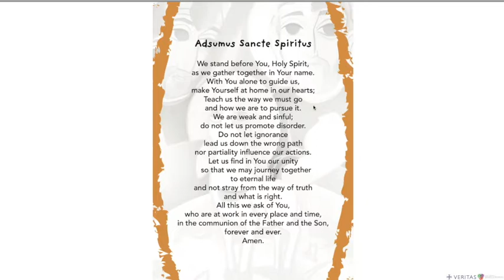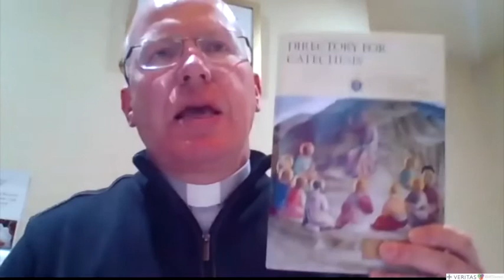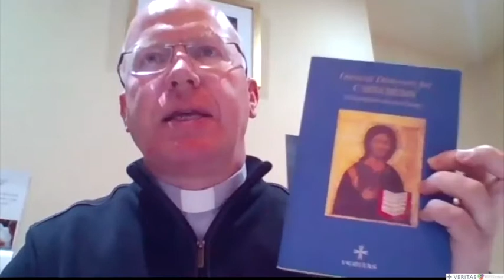A Faith That Grows Through "PANE"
This webinar series organised by the Council for Catechetics of the Irish Episcopal Conference brings together leading theologians, religious educators, and catechists to explore new avenues for Catholic faith formation in contemporary Ireland inspired by the new Directory for Catechesis. In this first webinar in the series held on 22nd February 2022 Fr Billy Swan (Hook of Faith/ Diocese of Ferns) explores a Faith that can grow through "PANE."

About the Speaker:

Fr. Billy Swan is a priest of the Diocese of Ferns, Ireland. He holds a degree in chemistry and worked for a number of years for a pharmaceutical company before entering seminary. Ordained in 1998, he served for four years as an associate pastor before further studies in Rome where he was awarded a Licentiate and Doctorate in Systematic Theology from the Gregorian University. He served for four years as the Director of Seminary Formation at the Pontifical Irish College, Rome. He is currently Administrator of Wexford Parish in Ireland. He has a deep interest in the relationship between faith and science, the New Evangelization, early Irish Christianity and priestly formation. He is the author of four books: Creed of Love, Veritas, Dublin, 2006; The Experience of God in the Writings of Saint Patrick, Apostle of Ireland, Gregorian University Press, Rome, 2013;Faith and Mental Health, Catholic Truth Society, London, 2020; Love has a Source, St Paul’s, London, 2020.
He is the founder of the ‘Hook of Faith’ website and a frequent contributor to Bishop Robert Barron’s Word on Fire